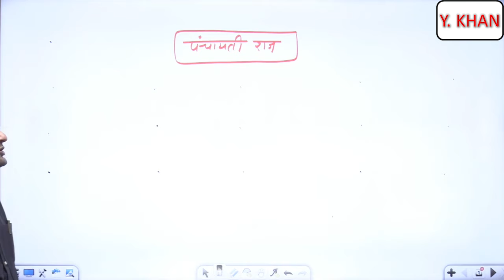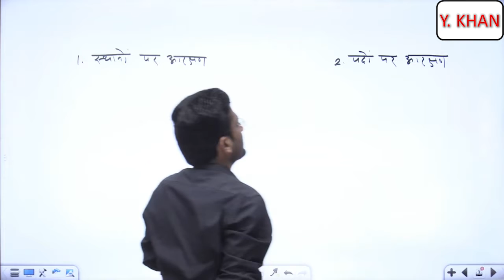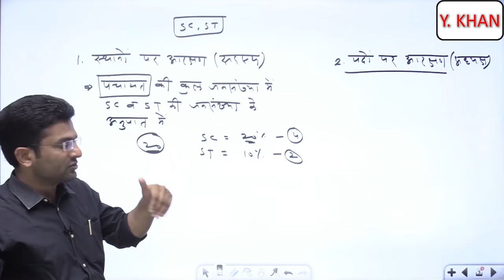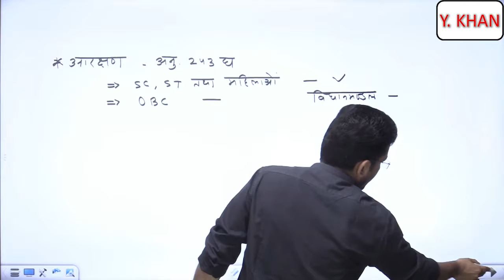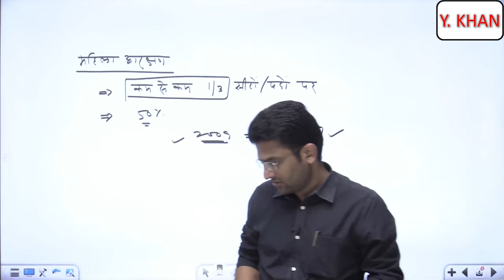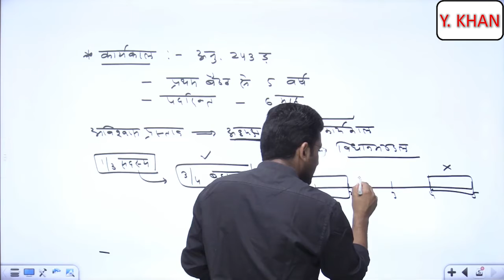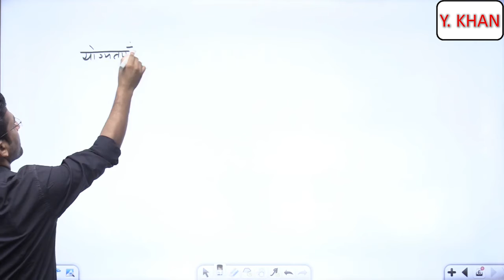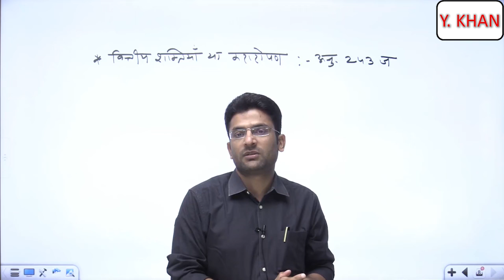पंचायती राज 04 || राजनीति विज्ञान